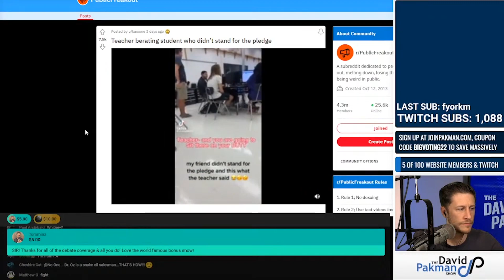Teacher BERATES Student for Refusing to Stand for Pledge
Student refuses to stand for the Pledge of Allegiance, and this teacher isn't happy about it.